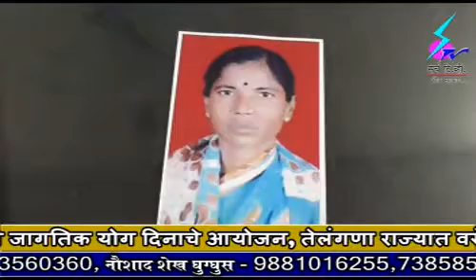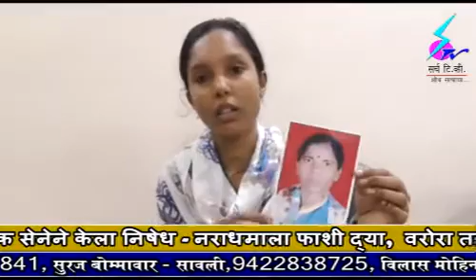21 Jun 2019 Search Tv News Chandrapur - विठ्ठलमंदिर वार्डात राहणाऱ्या उषा येलेकर एक महिन्यापासून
चंद्रपूर शहरातील विठ्ठलमंदिर वार्डात राहणाऱ्या उषा येलेकर एक महिन्यापासून बेपत्ता